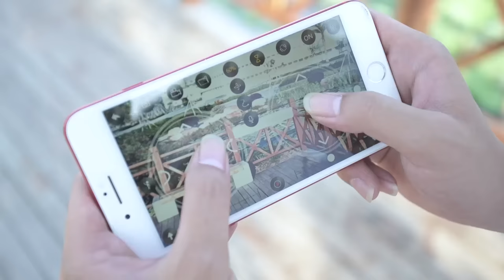4DRC V4 Drone with 1080P FPV HD Camera & Altitude Hold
4DRC V4 Drone with 1080P HD Camera for Adults and Kids, Foldable Quadcopter with Wide Angle FPV Live Video, Trajectory Flight, App Control,Optical Flow, Altitude Hold and 2 Modular Batteries

-【1080P pictures & Videos and FPV Function】Upgrade dual camera, switch the Angle of view arbitrarily. including adjustable angle, which captures high-quality video and clear aerial photos.you can see what your drone sees from smartphone, enjoy a live video feed up from 80m away with FPV transmission.
-【Foldable and Easy to Carry】4DV4 provides perfect solution for indoor and outdoor flying, foldable and lightweight makes it exceptionally easy to carry; come with 2 batteries provide up to 26 mins flight.
-【Multiple Flight Modes & Double Flight Time】Altitude Hold Mode, 3D Flips,gravity sensor mode,headless mode, one key start/landing/return, emergence stop and 3 speed mode adjustment, 2 modular batteries can support longer flight time for you and your family, which makes your flight more exciting and interesting.
-【Intelligent and Fun】 Gesture control makes selfie so easy, simply rise your hand or pose V sign, the drone will take photos and videos; Draw a path on phone screen, and the drone can automatically fly along the routs you set.
-【Customer Service】Maybe this is your first drone of aerial.So whether you have questions about our features like how to take a photo,take-off,landing, general maintenance and repairs.Feel free to contact us and we are always at your side. Our dedicated customer service representatives will solve your flying problem in time.

Product Description

4DRC V4 Drone with 1080P HD camera fror adults and beginners & 2 Battery

Dual cameras 1080P HD Camera
1080P wide angle camera including adjustable angle that can shoot wide range high denfinition pictures and video. Just press one key share, you can share the incredible scenery to friends.

Gesture Control
Tap "YEAH" to activate this function. When you face the camera and make a "YEAH" gesture within a distance of 2-3m between you and the camera, the camera takes one photo; when you make a "PLAM" gesture, the camera starts recording.

Design the Path
Tap Fly is the newest technology that allows you to simply draw a flight route on your smartphone screen, let the drone fly following the path accordingly.

FPV Real Time Transmission
Wifi real-time transmission FPV system which can connect your phone, you can watch a live video and snap wonderful photos in your smart phone for your great memory. Enjoy the world above the horizon.

Altitude Hold Mode
Optical flow sensor provides altitude hold and position hold, hovers the drone steadily at a certain height, prevents it drifting and helps to take selfies easily, to help you get it start quickly and safely.

3D Flip
Fly the drone to a height over 2 meters, press the 3D Flip button and move the right control stick to flip the drone 360° accordingly, provide stunt aerial show.

See What Your Drone Sees
Enjoy live video feed of the flight through your smartphone by the WiFi FPV feature. It comes with a quick guide manual for easy start and control.

3D View Mode
Put your phone in the VR glasses(Not Included), provides an amazing visual fidelity and outstanding 3D experience. You can enjoy first person view real time live video directly with it.

One Key Takeoff / Landing
Don't worry that you will lose the drone, press one key return, the drone will fly back to where your remote is located.

Headless Mode
The drone flies in any direction in the Headless-mode that makes this drone more suitable for kids and the beginners.

Fly Safe and Longer
Come with 2 modular batteries can support longer flight time, the drone or control will send the alarm when it at low voltage, gives you a worriless flying.

Foldable and Portable
The folded size 6.3x2.6x1.5 inch only, weight under 250g, it's very exquisite, small and smart, makes it a favorite toy and a photography shooting gadget.

Specification
Control Distance: 90-120 meters

Maximum Flight Relative Height: 60 meters

Drone Battery: 2*3.7V 1200mAh(rechargable)

Charge time: About 90 minutes

Flight time: 15-18 minutes x2

Video Resolution: 1080P

Weight: 124g/ 4.37oz

Dimensions: 222 x 169 x 38 mm (unfolded)

Package
1x 4DV4 Drone
1x Transmistter
2x 1200mAh Drone Battery
1x USB Charging Cable
4x Spare Propellers
1x Manual
1x handbag